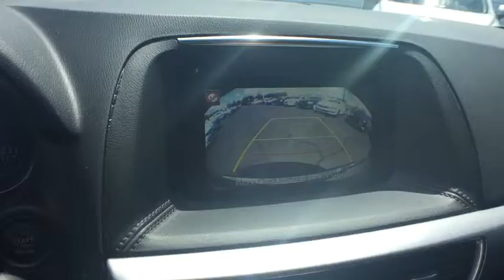2016 Mazda CX-5 Milford, Danbury, Stamford, New Haven, Hamden 49707L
Meteor Gray Mica U 2016 Mazda CX-5 available in Milford, Connecticut at Mazda of Milford. Servicing the Danbury, Stamford, New Haven, Hamden area.

CARFAX One-Owner. Clean CARFAX.brbrbrMeteor Gray 2016 Mazda CX-5 Touring 4D Sport Utility AWD 6-Speed Automatic SKYACTIV 2.5L 4-Cylinder DOHC 16V 24/30 City/Highway MPGbrbrbrIf you're in the market for a new Mazda or used car, you've come to the right place. The staff at Connecticut's Own Volvo is committed to helping you find the right vehicle for your needs. What's more, they're also dedicated to helping you maintain it long after you drive it home for the first time.brbrWhatever your automotive needs may be, Mazda Of Milford is here to serve you. Located at 915 Boston Post Road in Milford, Connecticut, we're a quick drive away from the surrounding Hamden, New Haven, Bridgeport, and Trumbull CT areas. Come see what we can do for you today.